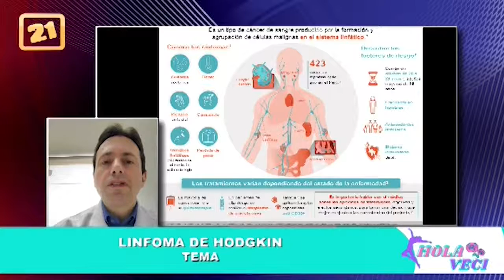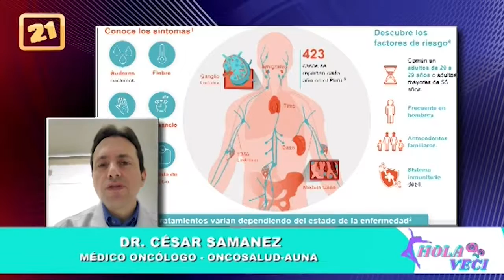Entrevista: Dr. César Samanez, médico oncólogo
El día de hoy en nuestro programa Hola Veci entrevistamos al Dr. César Samanez, médico oncólogo y coordinador del grupo de neoplasias hematológicas de Oncosalud-AUNA, quien nos habló sobre Linfoma de Hodgkin.